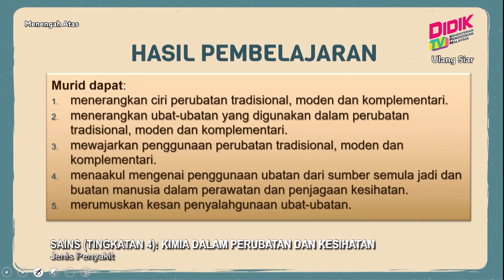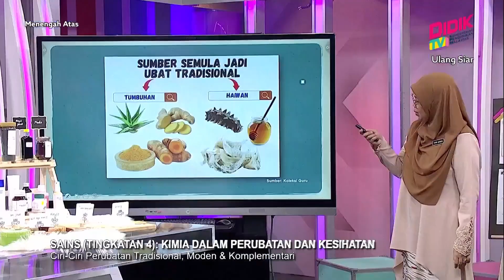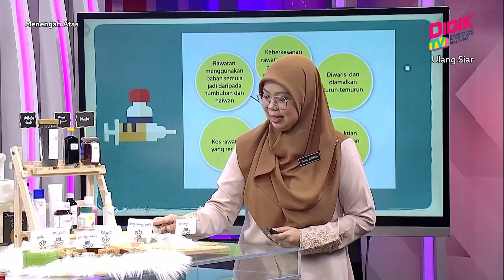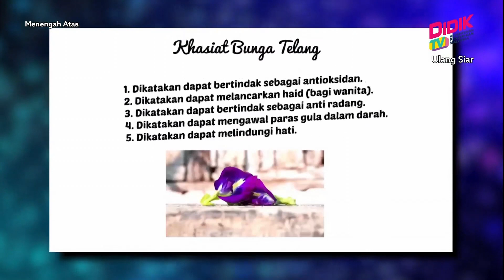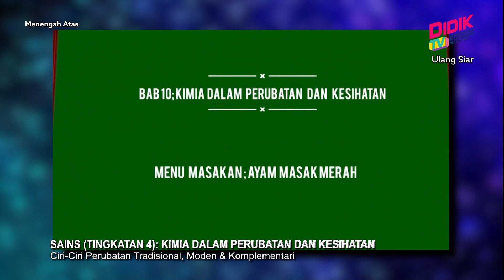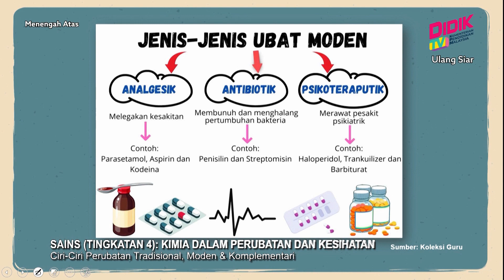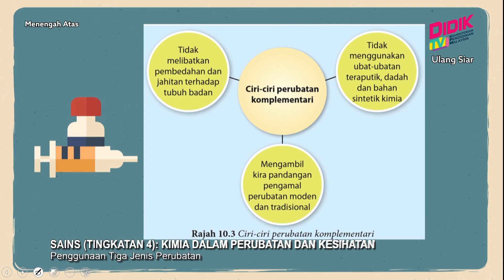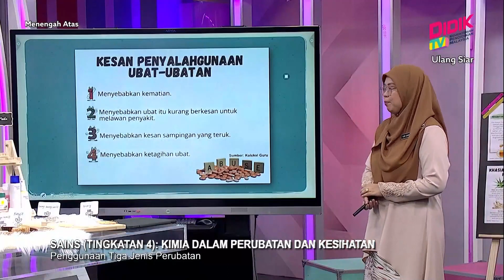Menengah Atas (2022) | Sains (Tingkatan 4): Kimia Dalam Perubatan Dan Kesihatan [R]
Tajuk: Sains (Tingkatan 4): Kimia Dalam Perubatan Dan Kesihatan [R]
Guru: Tuan Juhaida Binti Tuan Muhammad Amin